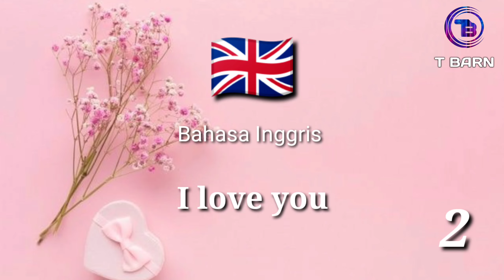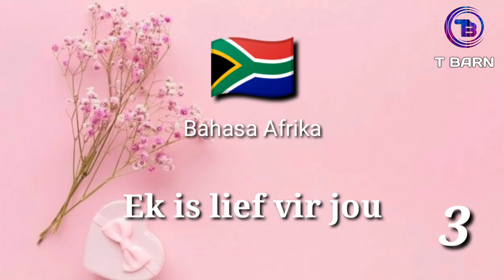Cara Mengucapkan Aku Mencintaimu dari Berbagai Bahasa di Dunia | Belajar Bahasa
Mengucapkan "aku mencintaimu" adalah momen yang sangat mendebarkan.
Apalagi jika kamu mengucapkannya untuk pertama kali.
Ucapan "aku mencintaimu" harus diucapkan dengan tulus. Bahkan jika perlu diucapkan dengan kreativitas tertentu sehingga berkesan, romantis, unik dan tak terlupakan, misalnya dengan menggunakan bahasa asing.
Nah di sini ada cara mengucapkan aku mencintaimu dari berbagai bahasa di dunia.

Terima kasih 🥰